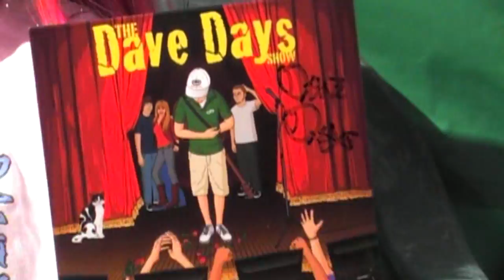Davedays Doll & CD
The mail man brought me a surprise in the mail today, DAVEDAYS DOLL & Daves CD